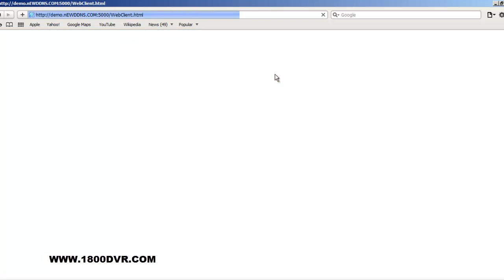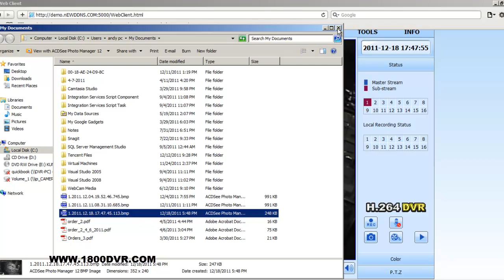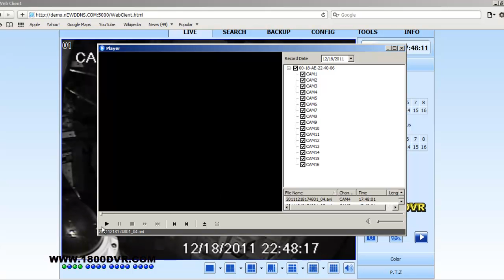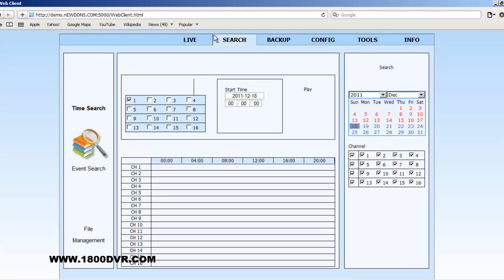1800DVR DVR5000ME COMPATIBLE WITH SAFARI FIRMWARE90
1800DVR-DVR5000ME-COMPATIBLE WITH SAFARI-FIRMWARE90